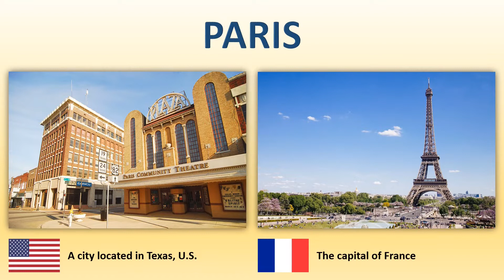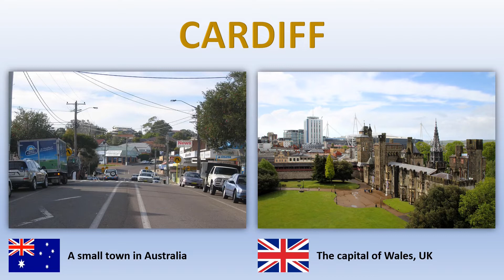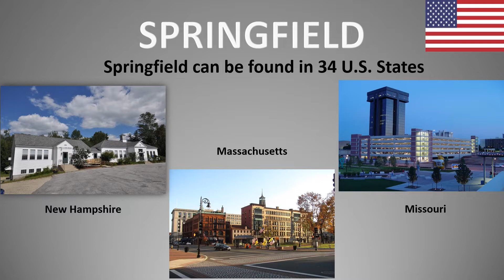TOP 7 - CITIES WITH THE SAME NAME AROUND THE WORLD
Everyone knows cities like London, Moscow and Paris. What do you think about visiting London in Canada or Moscow in the U.S.?  Maybe, we can visit Springfield to see where is the city from Simpsons. But, is it in each U.S. State? In this video, there will be cities with the same name across the World.
7 - London
6 - Paris
5 - Cordoba
4 - Cardiff
3 - Moscow
2 - Cuenca
1 - Springfield

Robert Edwards / Springfield Place, Springfield, Essex
.The original uploader was Joelfun at English Wikipedia., FAL, via Wikimedia Commons